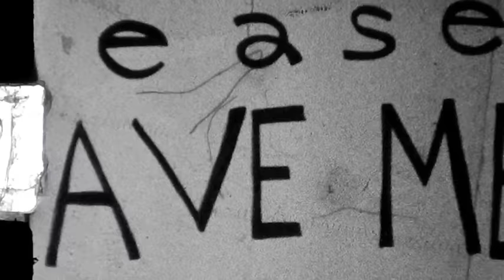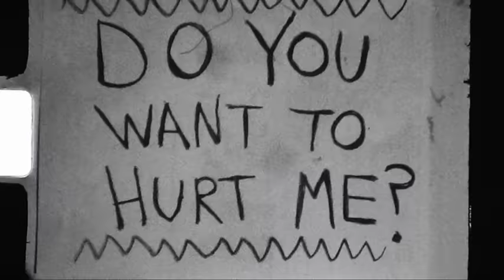ANOHNI (as Antony and the Johnsons): Thank You For Your Love (Official Video)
Taken from Antony and The Johnsons' "Thank You For Your Love" EP (released 2010 on Rough Trade Records)

The video is comprised of Super 8 footage that ANOHNI shot upon first arriving in New York City as a teenager in the early 1990's.